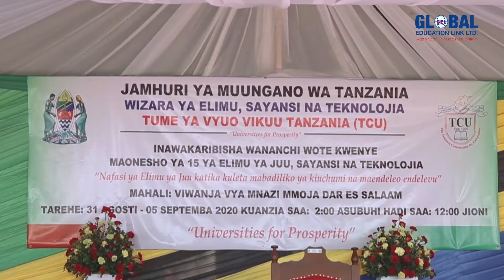WATANZANIA EPUKENI KANJANJA